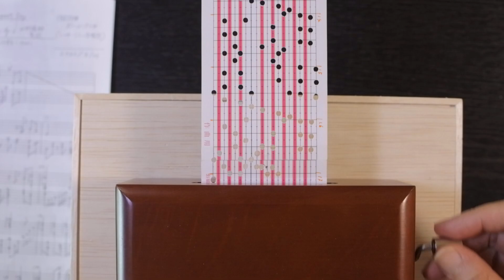史上最大の作戦マーチ The Longest Day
20音紙ロール式手回しオルゴールで
作曲／P.アンカ